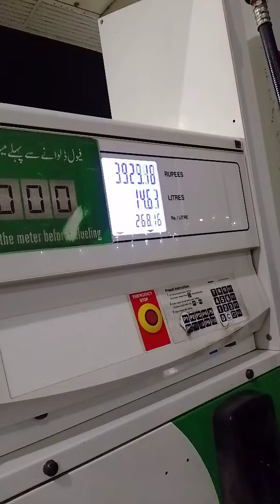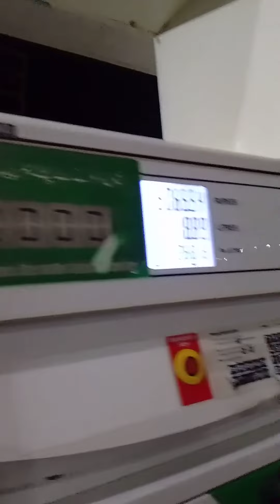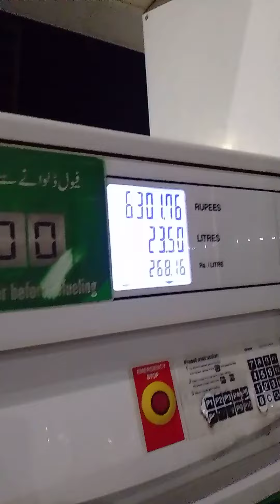petrol tank full cultuse vxl YouTube on channel name is dadujamali